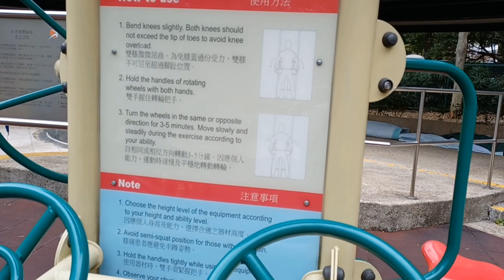Para suster,koki,tukang pijit Dan juga salon di city one